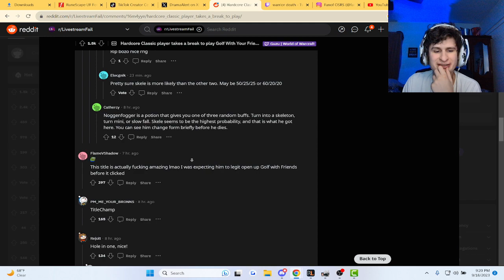That's one way to lose a hardcore..